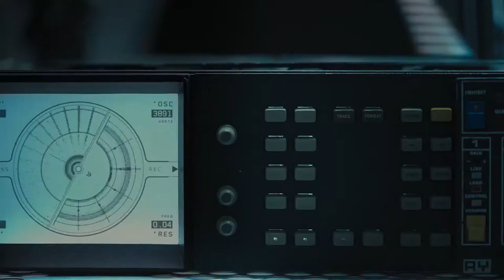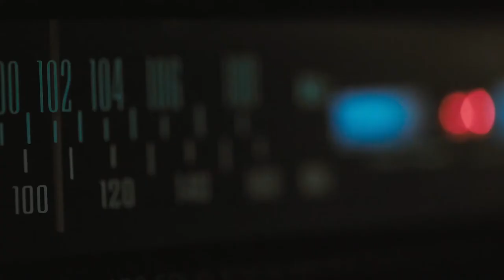OUR HOUSE Official Trailer 2018 Nicola Peltz, Thomas Mann Movie HD